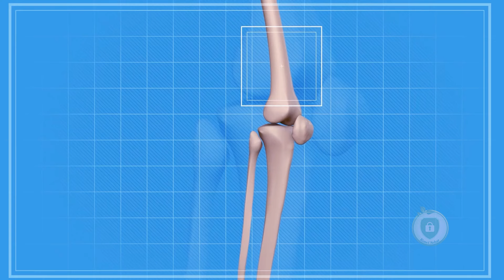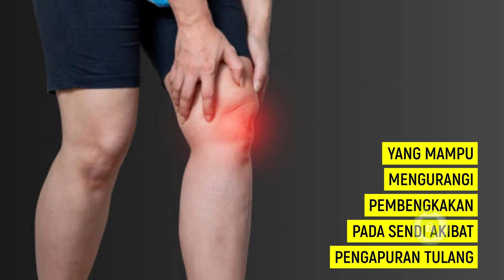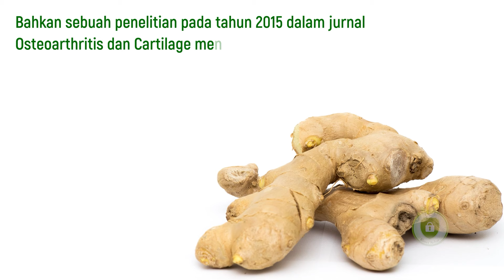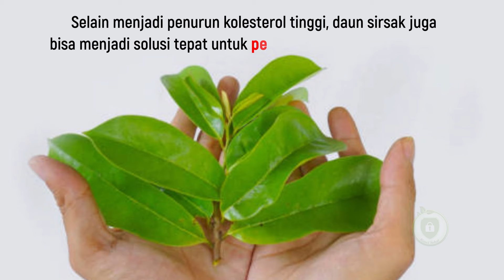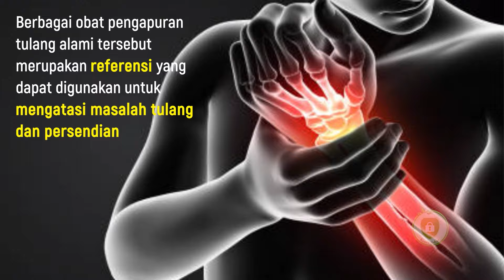BAHAN ALAMI ATASI PENGAPURAN TULANG ATAU SENDI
Hallo Selamat datang di Kunci Sehat.
Semoga kita semua selalu diberi kesehatan.

Kesehatan kita harus selalu tetap terjaga dengan baik saat melakukan beragam aktivitas sehari-hari. Salah satu penyakit yang tanpa disadari adalah terjadi di sendi yang menyebabkan pengapuran tulang. Pengapuran tulang atau osteoararthritis  merupakan salah satu gangguan pada tulang yang terjadi akibat rusaknya kartilago yang berfungsi melindungi dan memberi bantalan pada sendi.

Pada kondisi ini, Anda akan merasa sakit di bagian sendi-sendinya. Rasa nyeri di bagian sendi pada umumnya disertai dengan gejala-gejala lainnya, seperti menurunnya kelenturan sendi, menurunnya massa otot, maupun otot yang menjadi mudah lemas. Selain obat-obatan medis, ada beberapa obat pengapuran tulang alami yang dapat membantu Anda dalam mengatasi penyakit tersebut.

Lihat juga :
Thanks.